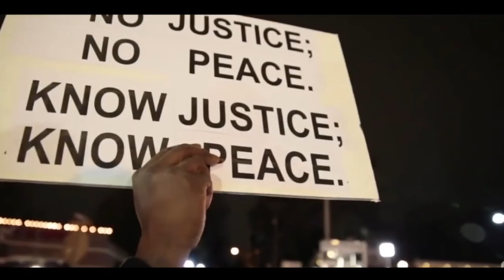Kevin Cartoon x Shoot Me Down [official video]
HAPPY BLACK HISTORY
MONTH

Written by: Kevin Cartoon
Directed by: Winston Curry
in assoc. w/ Charmed Moments
Prod. by MJ Nichols